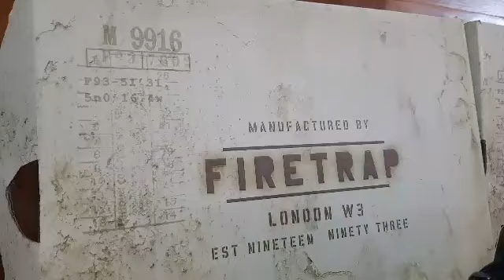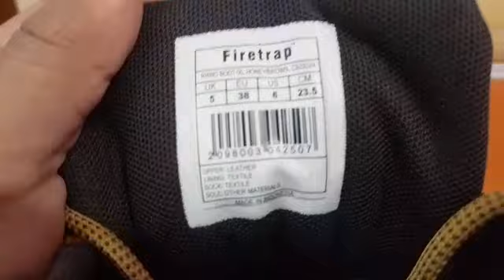Firetrapa Rhino Booth